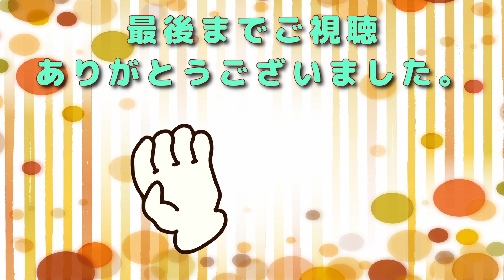【間違い探しクイズ】「ボヤけているところにも？」（難易度：★★★）脳の老化予防｜認知症予防｜集中力UP【脳トレ】＃１３４〜find the difference〜